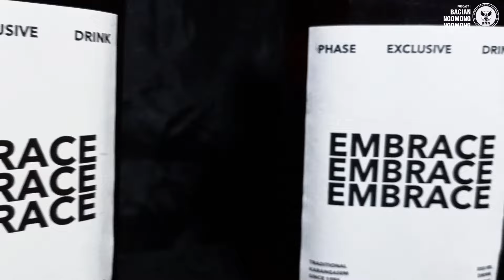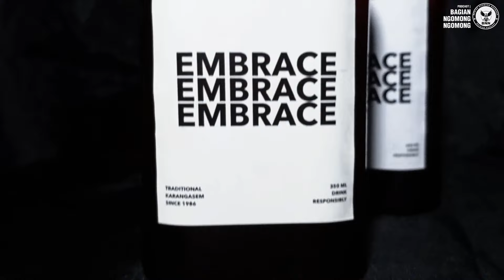PODCAST BNN - SKJONNHET Rilis Album Pertama | PODCAST BAGIAN NGOMONG NGOMONG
DEBUT FULL ALBUM PERTAMA SKJONNHET SUDAH RILIS ‼️
KALIAN BISA DAPATKAN CD ALBUM, MERCH SKJONNHET MELALUI GOAK RECORDS

SAHABAT JUNET DIMANAPUN KALIAN BERADA ‼️

Full Album pertama dari @skjonnhetband sudah rilis dan
kalian bisa memiliki CD album hingga Merch nya dengan order ke @goakrecords .

Berikut adalah PODCAST BNN bersama sang Pemilik Sah SKJØNNHET yaitu @donnyandrean__ bersama pengisi sesi live performing pada DRUM - @silent_wolfes .

Sudah tayang di youtube NOISICK BLAST.